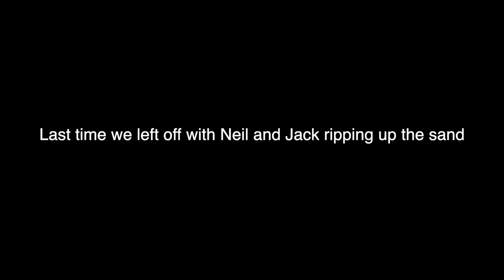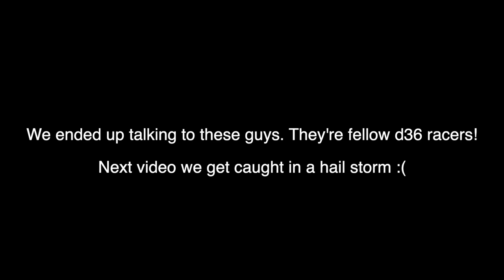MASSIVE DOWNHILL SAND RAIN RUTS at Hollister Hills Svra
These rain ruts paired with this steep downhill made for some interesting riding. I of course got stuck many times. I have no idea why I decided to go back for seconds, but I did. My Yz 250 wasn't particularly happy with me, but she did great.